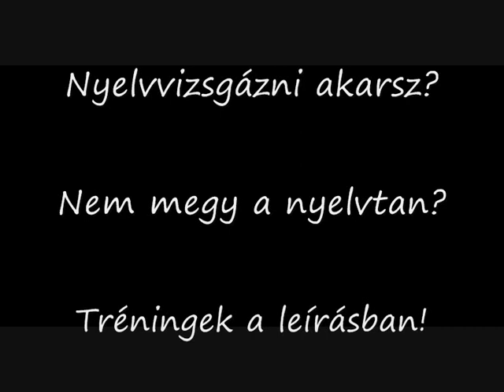Angol Tanulás Filmekből – Ezekből a sorozatokból tanulj angolul 2020-ban!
Az angol nyelvtan – Érthetően! - Otthoni Online Tréning

Brooklyn 99 – Nemszázas körzet

A New York-i Rendőrkapitányság képzeletbeli 99-es körzetében működő nyomozócsapatról szól. A sorozat humoros formában mutatja be a nyomozócsapat nem hétköznapi munkáját, ügyeit és a nyomozók életét.
Elsősorban kezdőknek ajánlom, mert a karakterek viszonylag egyszerű nyelvezetet használnak és érthetően beszélnek. Ha bekapcsolod a feliratokat egyáltalán nem okoz gondot majd, hogy megértsd a cselekményt.

Black Mirror - Fekete tükör

Egy brit utópikus sci-fi sorozat, melynek klönálló epizódjai az információs társadalom és a technológiai fejlődés veszélyeit mutatják be egy-egy történetben.
Minden rész eltérő szereplőgárdával rendelkezik, sőt, eltérő valóságokban játszódnak. A sorozat alkotója szerint azonban "az összes epizód a mai életünket mutatja be és azt az életet, amit 10 percen belül élhetünk, ha ügyetlenek vagyunk. Ezért A sorozatot a 21. század Alkonyzónájának is nevezték
Habár a cselekményt bonyolultnak és összetettnek szánták, a szereplők dialógusait viszonylag könnyedén lehet követni.
Aki szerette annak idején az Alkonyzóna című sorozatot és érdekli a sci-fi, annak egyszerűen kihagyhatatlan darab.

Explained - Megmagyarázva

Egy információs Tv show, amelynek minden egyes epizódja egy különböző témát jár körül, mint például a tőzsde, a kódolás, ESportok. Minden egyes témát egy rövid 20 perces epizódban dolgoznak fel, ezért tökéletesen alkalmas arra, hogy tanulásra használd és többször megnézd az adott epizódot.
Nagyon változatos témákat dolgoz fel a sorozat, ezért a nyelvezete jelenthet kihívást. De ugyanakkor ez egy tökéletes lehetőség arra, hogy bővítsd a szókincsed és az is igaz, hogy a sorozat igyekszik közérthetően elmagyarázni a komplex témákat.

Our Planet

Egy brit dokumentumfilm sorozat. Sajnos eddig csak 1 évad és 8 epizód készült belőle. Részletesen bemutatja az emberiség hatását a természetre, például a klímaváltozás és a globális felmelegedés következményeit.
Az angol verzió narrátora David Attenborough. Akit érdekelnek a természet változásai, az biztosan 1 nap alatt akarja megnézi majd az összes részt. De hangsúlyozom tanulás szempontjából nem ez az ideális, úgyhogy próbáld meg elosztani a magad számára a részeket.

How I Met Your Mother - Így jártam anyátokkal

Egy amerikai sitcom. Egy fajta modern Jóbarátok. A történet főszereplője Ted Mosby, aki 2030-ban meséli el két gyerekének a hosszabb történetét annak, hogyan találkozott az anyjukkal.
Ez a sorozat nagyon könnyen okoz függőséget. A karaktereket könnyű megkedvelni és sok hasznos és modern amerikai szófordulatot tanulhatsz a sorozatból .